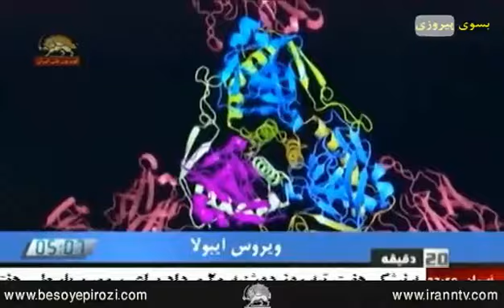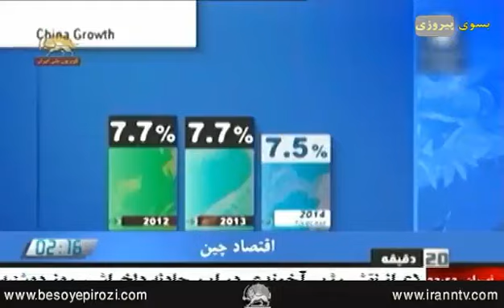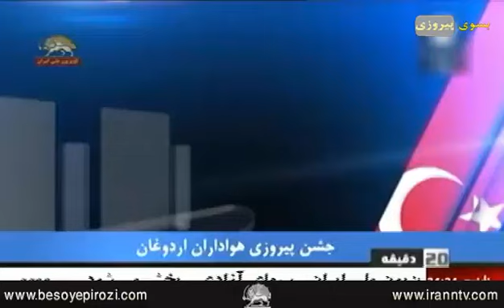برنامه خبری 20 دقیقه 20 مرداد